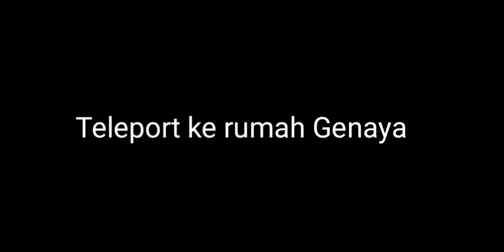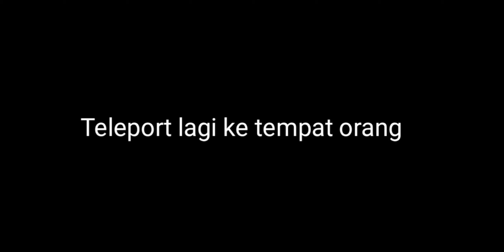Hiu Mika dapat teman baru! | Kawai Smp Survival #2 | Minecraft Indonesia